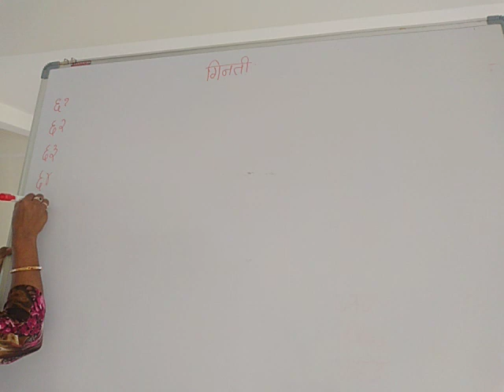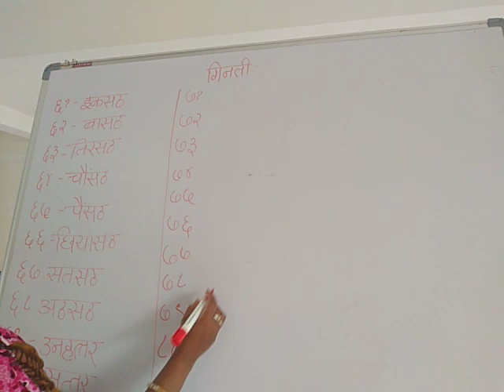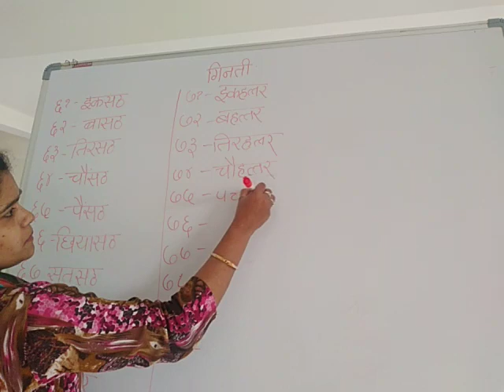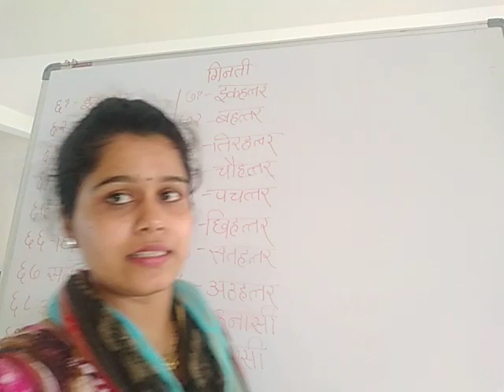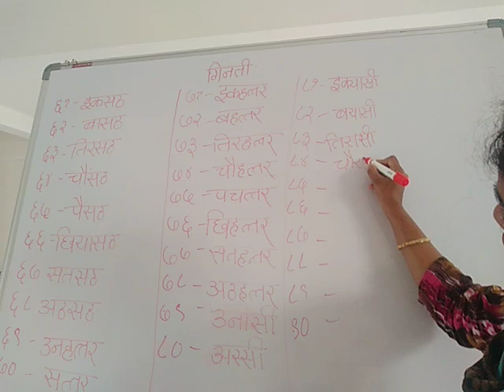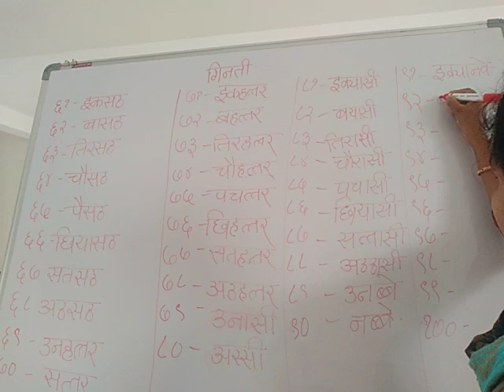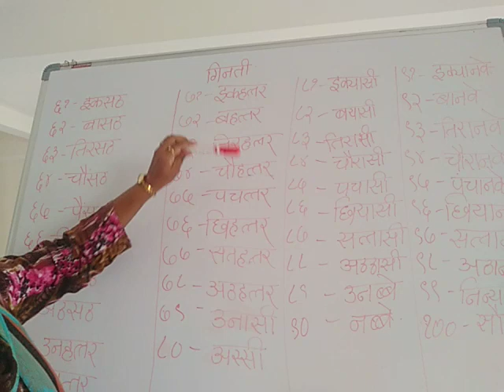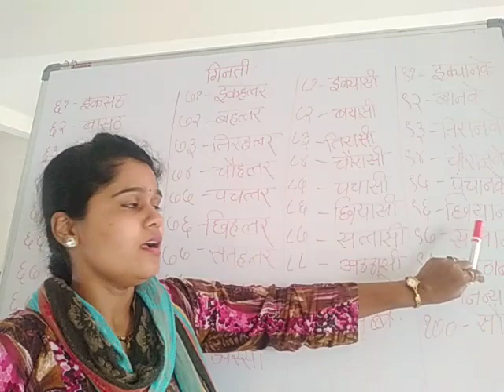Class-3-Hindi- Ginati 61 to 100